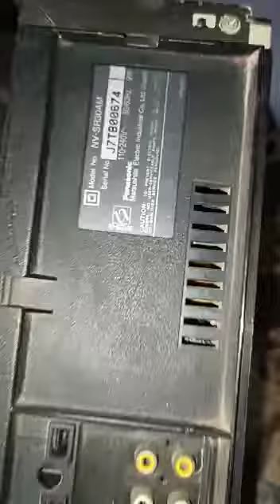vcrytouch panasonic super drive vcr unboxing karte huye